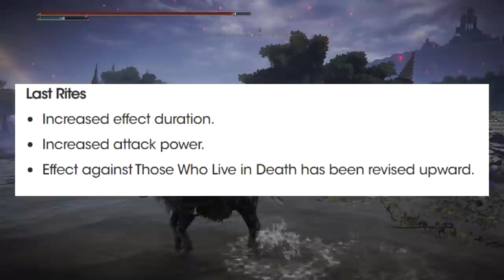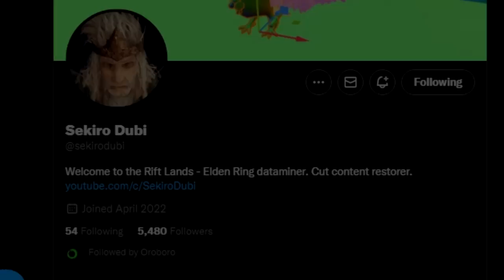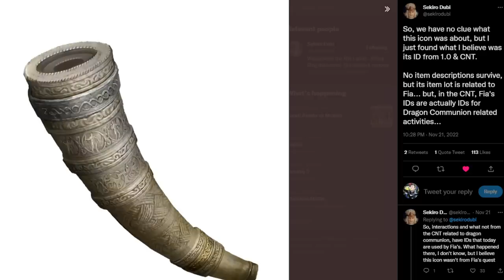14 New Secrets You Didn't Know About in Elden Ring - New Map & Dragon Magic Found - Tips & More!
Even more hidden mechanics, boss breaking and gameplay secrets! Enjoy!

Monster Hunter Rise Sunbreak can wait for now as we delve into Elden Ring and its Elden Ring gameplay with this Elden Ring guide and Elden Ring tips tricks and Elden Ring location and Elden Ring bosses and Elden Ring location how to and Elden Ring best weapon Elden Ring Hidden Area Elden Ring speedrunner Elden Ring Hidden Area Elden Ring new armor Elden Ring new weapon Elden Ring Invasion PvP Weapon DLC Golden Epitaph Glintstone Dragon Breath Incantation St Trina Lily Sleep Potion Godskin Duo Lore Elden Ring new attack Elden Ring 1.07 Update Patch DLC!